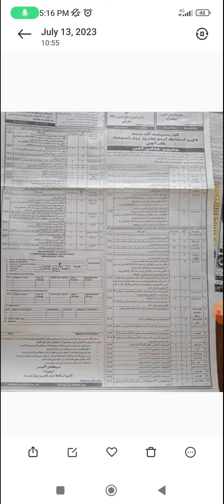Hundreds of Jobs in Sindh| BPS16| BSP05-15| Graduation| Matric | Sindh Government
Good News for waiting candidates of Karachi Region
417 PST's & JST's Promoted to the post of HST in Karachi Region.
417 posts vacant hwi Hain is month m srf promotion ki wajase baqi death case retirement alg hn.

*Khaliq Virtual Academy*

Sindh Government job vacancies
Treasury Office employment opportunities
IBA Sukkur test result
BPSP5-15 Graduation category marks
Job eligibility criteria
Application process
Job benefits and perks
Interview tips and preparation
Career growth prospects
Deadline to apply

Sindh Jobs
Treasury Office Jobs
IBA Sukkur
Government Job Announcement
BPSP5-15 Graduation Test
Job Opportunities in Sindh
Employment News
Latest Jobs
Career Opportunities
Sindh Government Vacancies